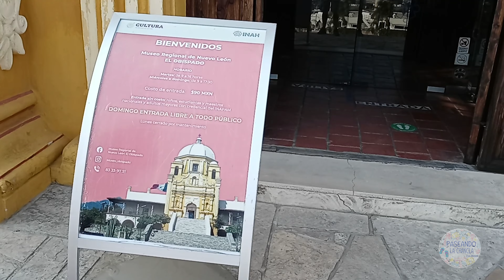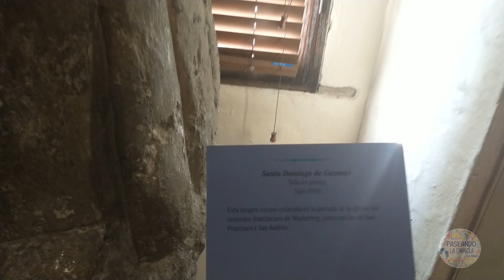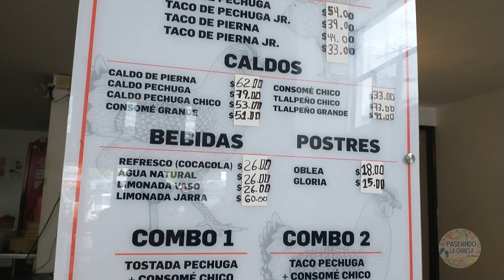Obispado de Monterrey - Museo, Mirador y comida tradicional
Hola hola, bienvenidos a este nuevo video el día de hoy les presentare uno de los lugares mas turísticos en Monterrey, Nuevo Leon. Así como también una comida muy tradicional, si quieres saber de que estoy hablando acompáñeme a ver el video.